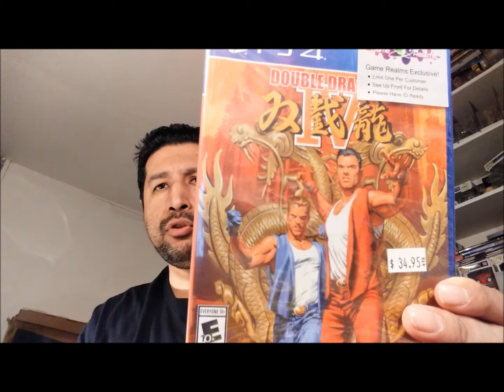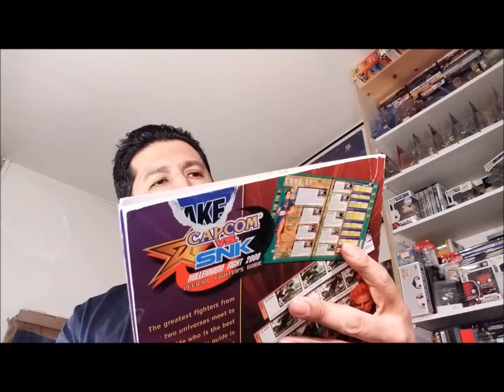SoCal Retro Gaming Expo 2019! Event and Pickups - Nightrider9000